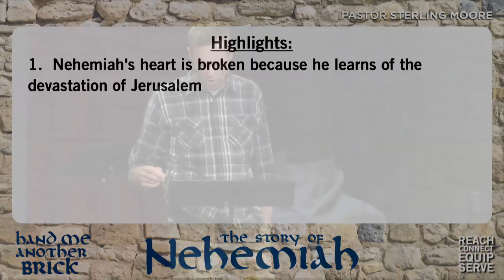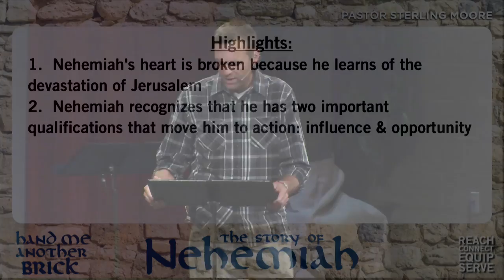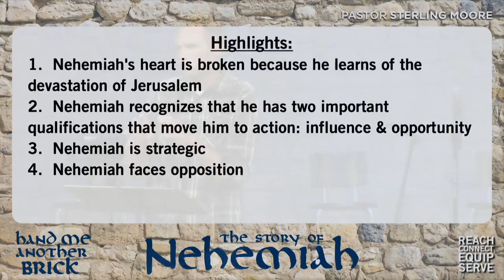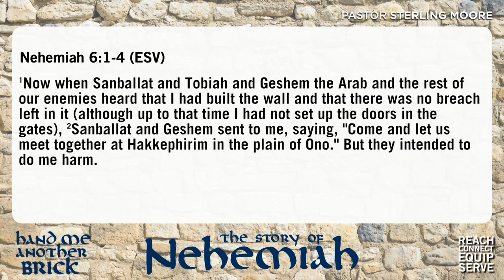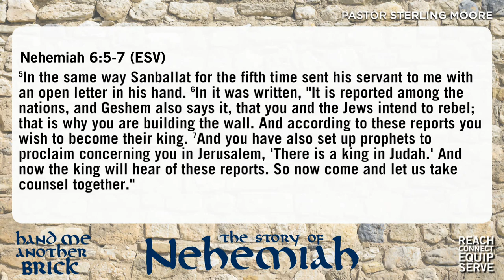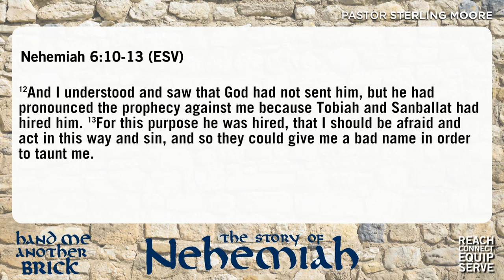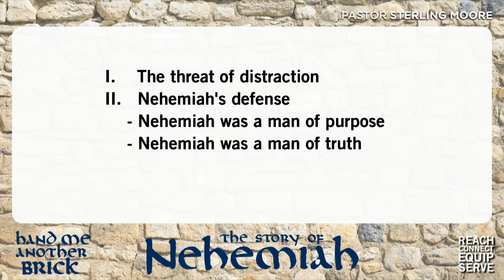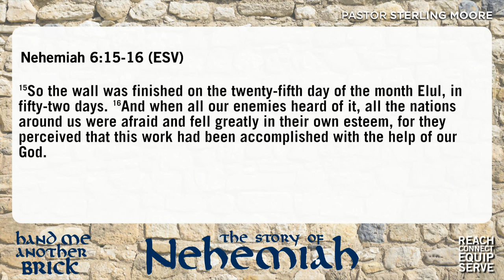7/27/14 - "Gettin' it Done"